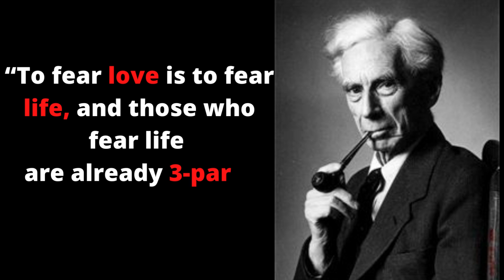The Most Famous Philosopher Russell Quotes Which You Need To Know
Bertrand Arthur William Russell, 3rd Earl Russell OM FRS was a British philosopher, logician, and social critic. As an academic, he worked in philosophy, mathematics, and logic.

Born: 18 May 1872, Trelleck, United Kingdom

Died: 2 February 1970, Penrhyndeudraeth, United Kingdom

Spouse: Edith Finch Russell (m. 1952–1970), Patricia Spence (m. 1936–1952).
Awards: Nobel Prize in Literature, Kalinga Prize.